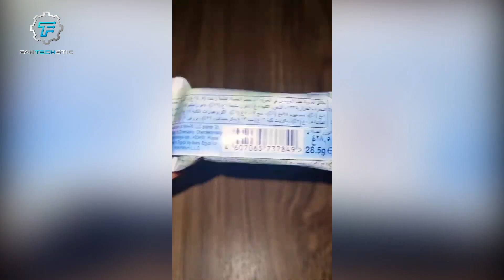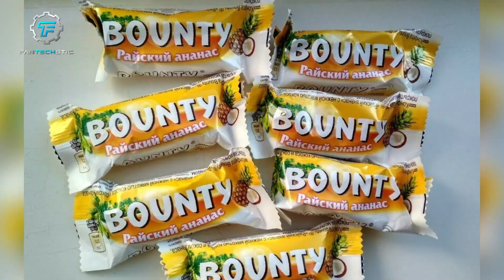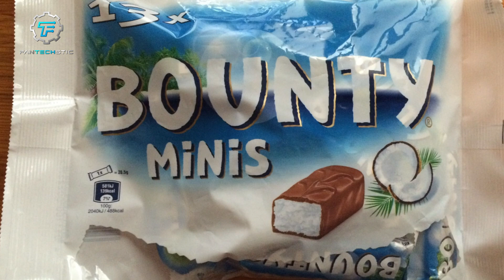Ever Wondered How Bounty Chocolate Bar Is Made?! Join us on this FanTECHstic Factory Tour!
How Bounty chocolate bar is made! Curious about how Bounty chocolate bar is made? Get ready to discover how Bounty chocolate bar is made!